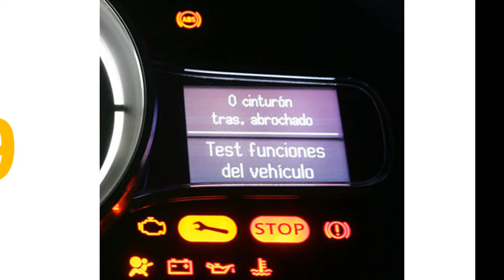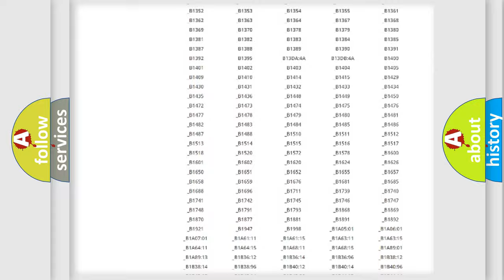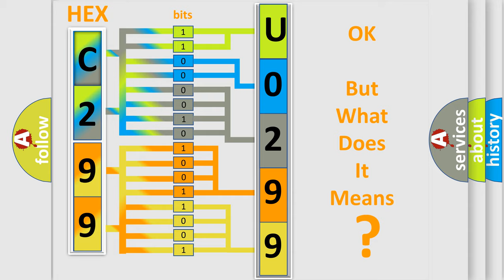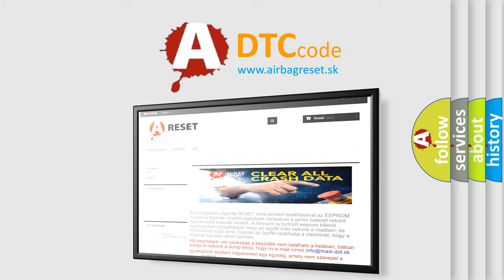DTC Saturn U0299 Short Explanation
Contents:
0:21 Basic DTC analysis according to OBD2 protocol standard.
1:48 Insight into programming
2:58 A diagnostically understandable description of the Diagnostic Trouble Code
3:05 Basic error definition

Make:
Saturn
Code:
U0299
Definition:
Crankshaft Position (CKP) Sensor or Distributorless Ignition Malfunction
Description:
Loss of SPOUT output from PCM.
Cause:
CKP sensor damaged CKP trigger wheel loose,misaligned or damagedDamaged PCM